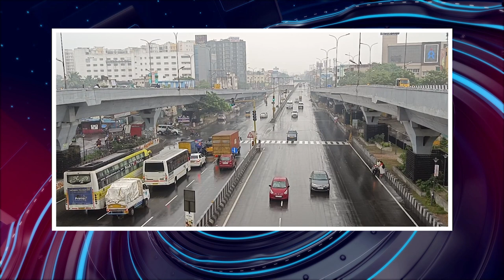பொதிகை இரவு 8.00 மணி எக்ஸ்பிரஸ் செய்திகள் [04.09.2023]